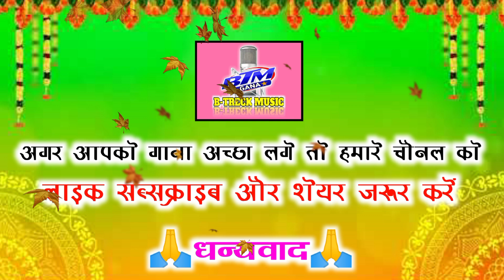Kuldeep kumar cg song/Sunto sunto basaniha wali/कुलदीप कुमार छ.ग.गीत सुनतो सुनतो बसनिहा वाली